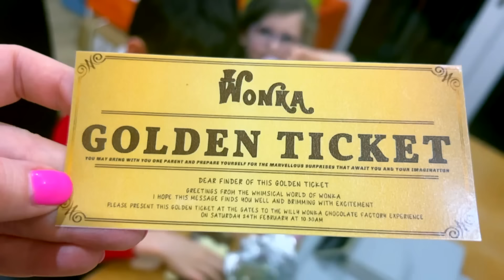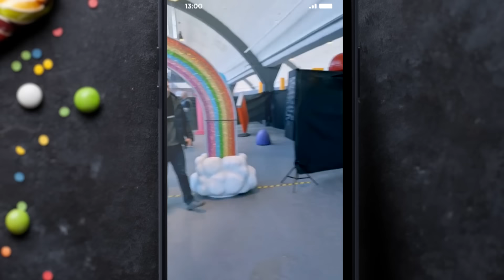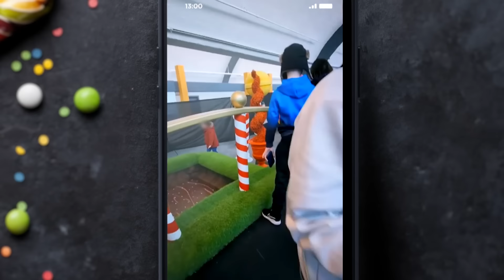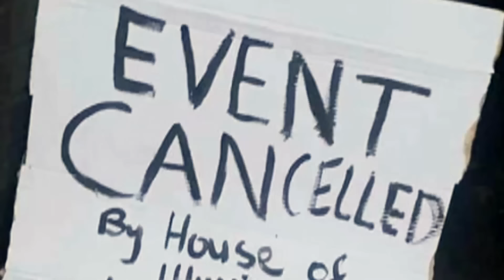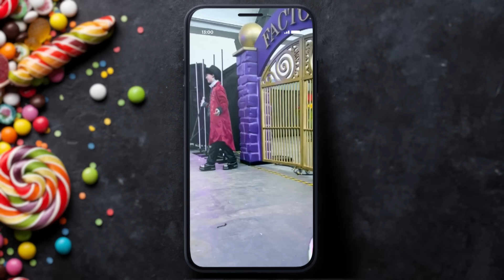AI: The good, the bad, and the sad Oompa Loompa | Extra Minutes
Adam Hegarty and Sammi Taylor discuss how the funny but disastrous Willy Wonka event is just the start of many more dupes arising from generative AI.

Synopsis | Wonky Wonka (2024)
It seemed like a good idea at the time. Scottish entrepreneur Billy Coull thought he’d make money, and just as importantly make a whole lot of children happy, by staging a Willy Wonka spectacular in Glasgow. His idea was to take an empty warehouse and fill it with the wonder of Roald Dahl’s imagination. Coull promised it’d be like nothing the kids had ever seen before. And he was right. But for all the wrong reasons. The show was a disaster of monumental proportions. Turns out, among Coull’s many failings, his greatest was to rely on artificial intelligence to plan and then sell the extravaganza. As Adam Hegarty discovered though, AI simply wasn’t smart enough to understand the magic of Willy Wonka. This attempt at fun not only turned to farce, it also became the subject of worldwide ridicule.